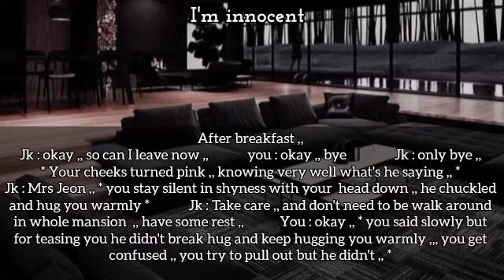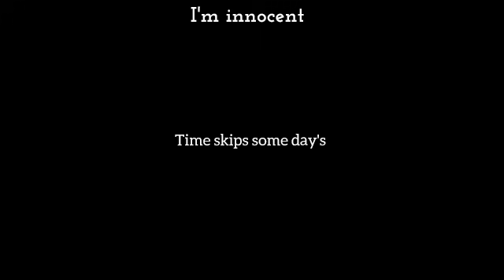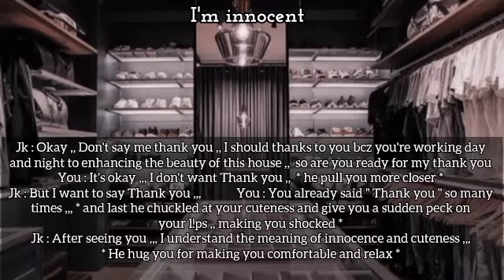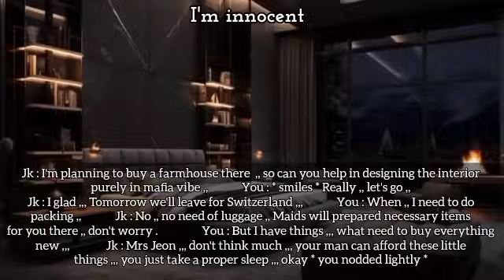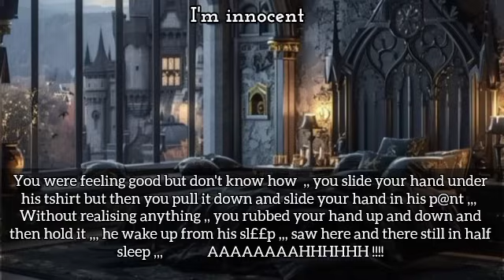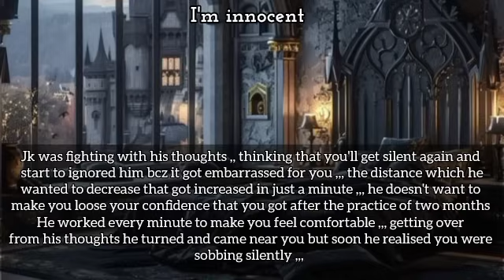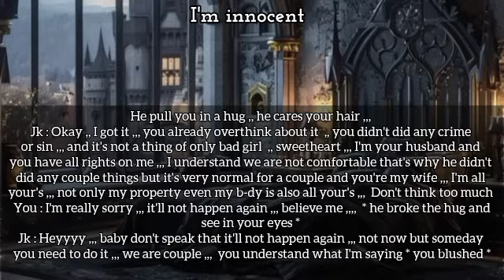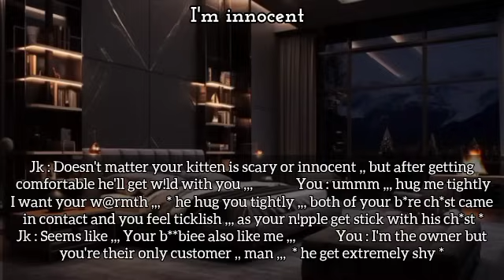"T0uch!ng him d0wn there in sl££p" your newly wed mafia hu$band & his most innocent wife ~ oneshot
"T0uch!ng him d0wn there in sl££p" your newly wed mafia hu$band & his most innocent wife ~ oneshot#jungkookff

Hello everyone 💜

I'm a little good in imagine story that's why I decided to share it with you ,, I create oneshots of Jungkook with a hope to entertain you ,,
✓ I create storylines with my own imagination and edit them with the help of pictures and songs to make it beautiful.
✓ I use my own voice in my videos.
✓ Don't forget that my videos are fictional so it's not belongs to anybody's real life . so please don't take it on your heart .

💜  As a BTS army , I love every member and respect them equally,, they have special place in my heart . So please didn't compare any idol personality with the fictional stories !!!